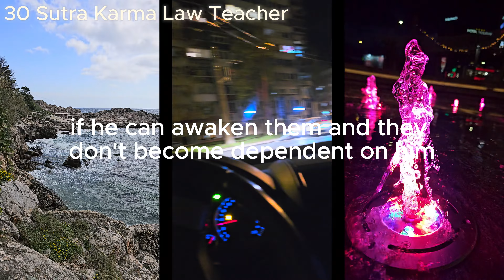30 Sutra Karma Law Teacher | KarmaLogic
30 Sutra Karma Law Teacher | KarmaLogic

Welcome to "30 Sutra Karma Law Teacher" from the KarmaLogic series. In this audio book, we delve into the pivotal role of teachers in our lives and the profound impact they have on our understanding of karma and personal growth. Explore the qualities that make a great teacher and how their wisdom can guide us on our journey towards self-awareness and enlightenment. Discover how the teachings of those we respect shape our perspectives and help us navigate the complexities of life. Join us as we honor the teachers who illuminate our paths and learn how to embrace their lessons in our own lives.